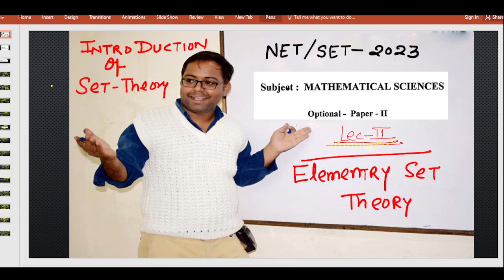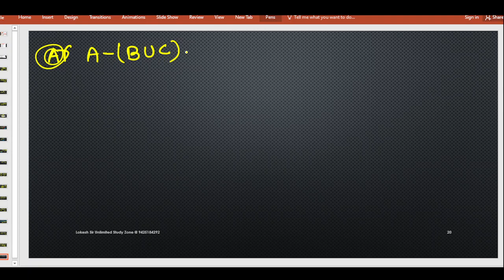ELEMENTARY set theory real number system as a complete ordered field LEC 2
Free video of Real Analysis Elementary Set theory Question Practice which is useful for all maths students of NET,Gate,SET,MSc IIT JAM etc.
# Introduction of elementary set theory
# set
# Subset
# Empty set / Null set / Void set
# Russell's paradox
# finite set
# infinite set
# power set
This is the Fourth Lecture of Real Analysis. In This Lecture, we Discuss the Absolute value of Real Numbers by Considering some Examples Also we Discuss the Cartesian Product of two sets.